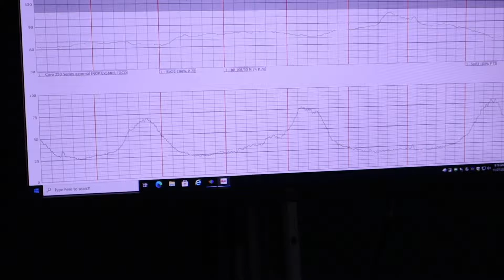NEW Addition to The Overton's (BIRTH VLOG)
We wanted to capture this moment for keepsake! We also wanted to update our friends and family who live far away. Being in the navy is hard and we want to do our best to keep y’all updated.